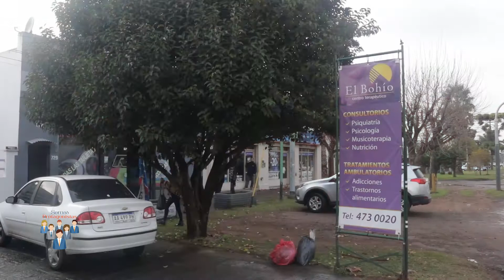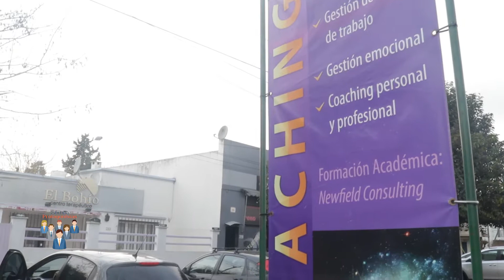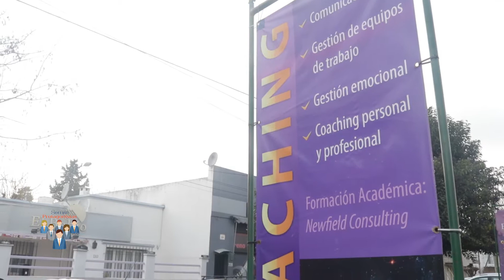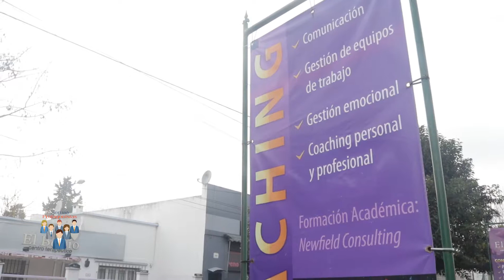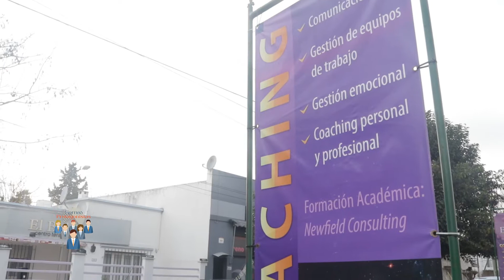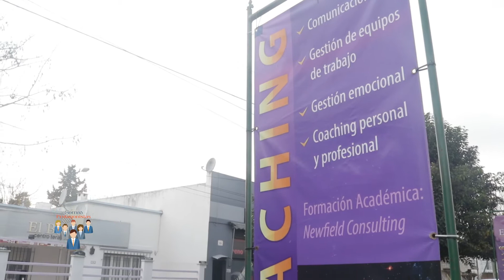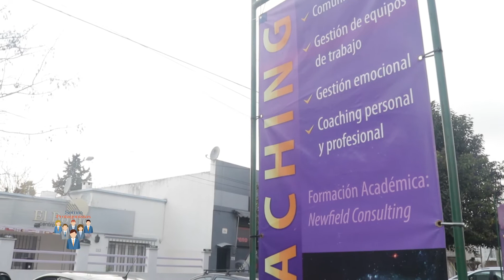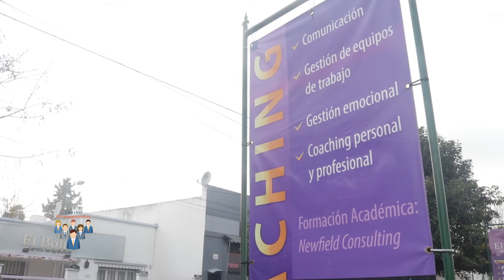Centro Terapeutico El Bohío